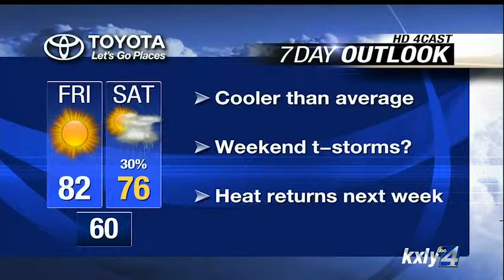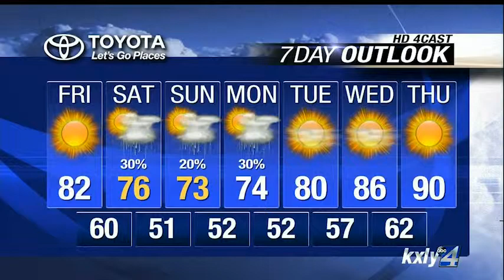Evening forecast for July 23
KXLY 4 News' Cheif Meteorologist Kris Crocker has your evening forecast for Thursday, July 23.